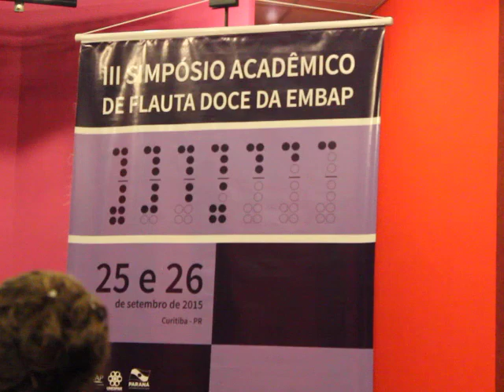III Simpósio Acadêmico de Flauta Doce da EMBAP [Apres. 4]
III Simpósio Acadêmico de Flauta Doce da EMBAP - Apresentação 4.